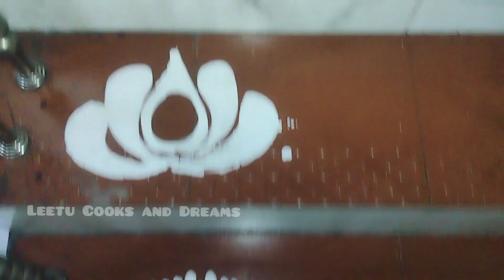ମାର୍ଗଶିର ଦ୍ଵିତୀୟ ଗୁରୁବାର , ମାଣ ବସିଲା 🙏 / Leetu Cooks and Dreams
🙏ଆଜି ମାର୍ଗଶିର ଦ୍ୱିତୀୟ ଗୁରୁବାର,ଆଜି  ଘରେ ମାଣ ବସିବ,କି ଭାଗ୍ୟ ମୋର, ମୁଁ ଆଜି ମା ଙ୍କୁ ପୂଜା କରିବି,ମା ତମ ଶୁଭ ଆଶୀର୍ବାଦ ଆମ ସମସ୍ତଙ୍କ ଉପରେ ଥାଉ,ମା 🙏 ଜୟ ମା ଲକ୍ଷ୍ମୀ 🙏

🙏🙏🙏welcome to Leetu Cooks and Dreams channel🙏🙏🙏

manabasa gurubara song
manabasa jhoti chita
manabasa gurubar puja vidhi
manabasa jhoti
manabasa gurubara
manabasa laxmi purana
manabasa gurubara jhoti
manabasa gurubar
manabasa gita
manabasa song
margasira gurubar song
margasira lakshmi pooja odia
margasira gurubara jhoti
margasira masam lakshmi pooja
in telugu
margasira gurubar puja vidhi
margasira gurubara
margasira jhoti
margasira masa laxmi purana
margasira guruvar lakshmi pooja
margasira gurubar song status
manabasa gurubar puja vidhi in
odia
manabasa gurubar puja
manabasa gurubar puja samagri
manabasa gurubar puja song
odia 2023
manabasa gurubar puja status
manabasa gurubar puja gita
manabasa gurubar puja vidhi 1st
pali
manabasa gurubar puja odia song
odia
odia 2023
2023
pali
song